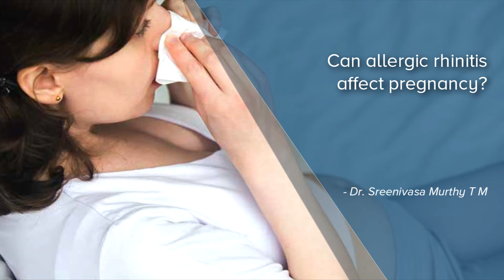Can allergic rhinitis affect pregnancy? - Dr. Sreenivasa Murthy T M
Many women they are known to have allergies and many women in the reproductive age group, they get pregnant. Generally when a woman gets pregnant they may have some amount of nasal congestions even if they do not have any nasal conditions. So if they have any conditions like allergic rhinitis, then during the pregnancy, the symptoms can become magnified. The problem with pregnancy associated allergic rhinitis is that we cannot use all the drugs that are available to treat women who are pregnant, largely because of safety issues. So we recommend saline rinses of the nose on a daily basis if you are allergic, old antihistamines like chlorpheniramine maleate and cetirizine are known to be safe relatively during pregnancy and we can use one drug which is approved to be used during pregnancy ad a nasal spray.as a steroid spray. It is budesonide. There are women whose allergies flare up during pregnancy, if the remedies suggested by the doctor do not help out, then, move from eh city you are staying for few days, maybe your allergies will settle down and you can comeback.